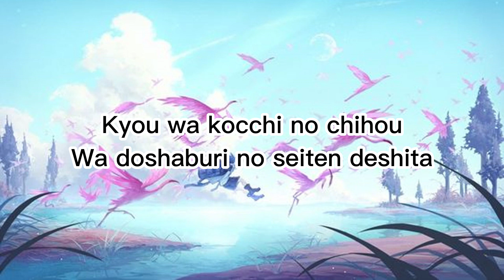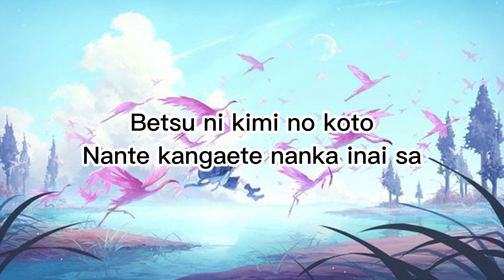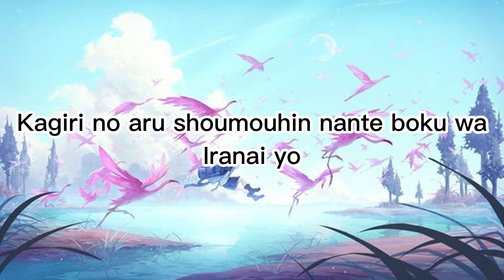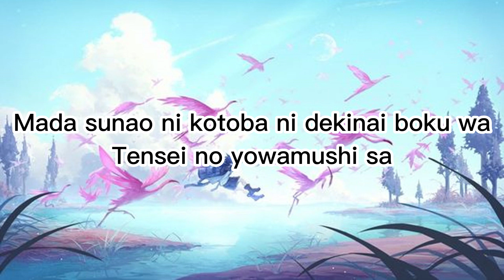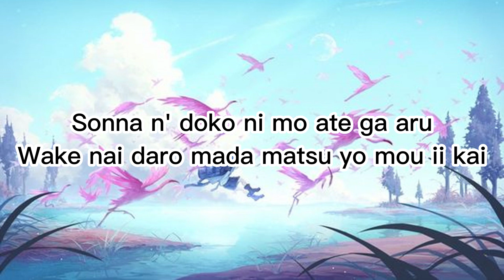Gumi - Amanojaku Akie秋絵 Cover (Lyrics Video) | Japan Lyrics